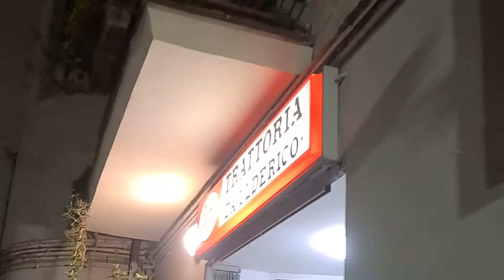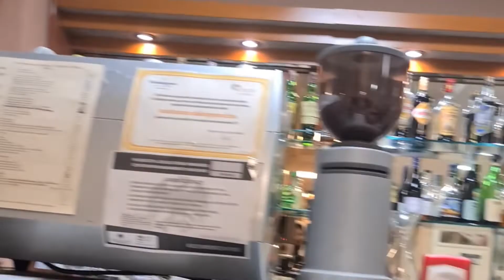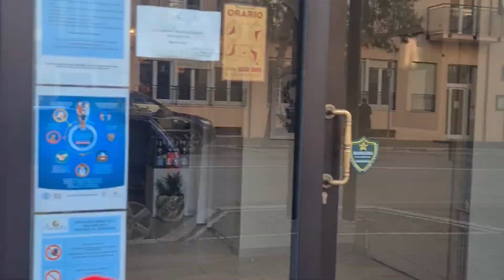A DAY IN ANCONA| TARA SA PORTO RECANATI